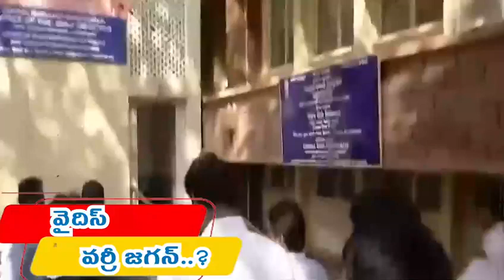వైఎస్ వివేకానందరెడ్డి మరణం పై?